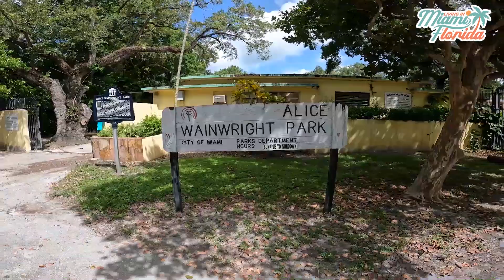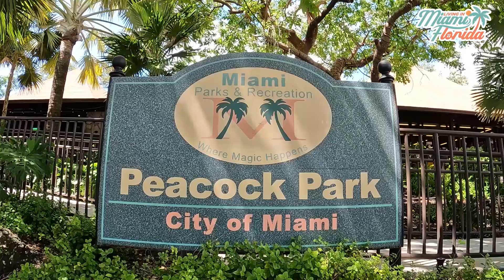Artistic MIAMI LIVING in Tropical Paradise! EVERYTHING YOU NEED TO KNOW on Living in Coconut Grove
Artistic MIAMI LIVING in Tropical Paradise! EVERYTHING YOU NEED TO KNOW on Living in Coconut Grove - Are you thinking about moving to or relocating to Miami Florida and wondering where is the best area for you to live in Miami Florida?

In this video we discuss a top Miami Florida Suburb called Coconut Grove. It has a lot of similarities to Coral Gables Florida, but it is a neighborhood in the City of Miami on the water! Lots of big trees and beauty is what you will see in Coconut Grove Miami!

Are you thinking about moving to or relocating to Miami Florida and wondering if you can handle living in Miami?

📲 We have so many people contacting us who are moving here to Miami Florida and we ABSOLUTELY love it! Honestly, if you are moving or relocating here to Miami or South Florida, we can make that transition so much easier on you!!

Contact the Team - Raymond Goirigolzarri - Miami Florida Realtor®
Florida Real Estate License 3283402
RESF Real Estate